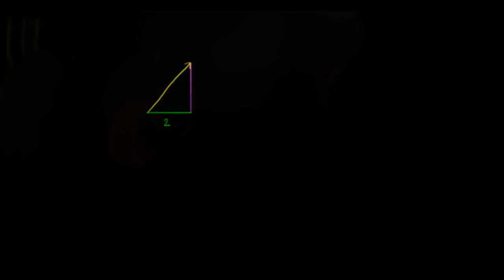Exprimer un vecteur en fonction des vecteurs unitaires